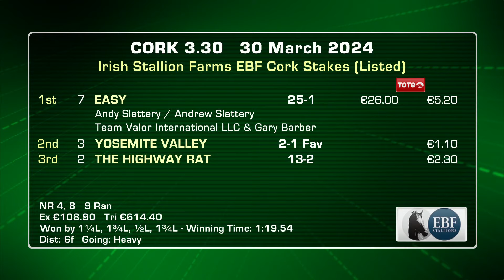Cork Highlights 30th of March 2024